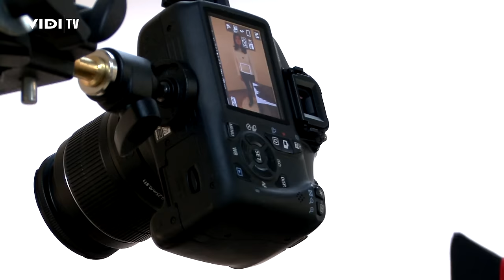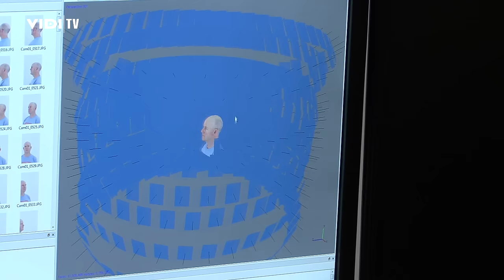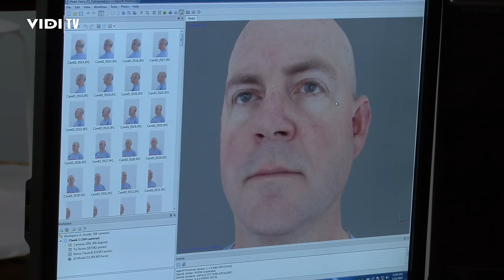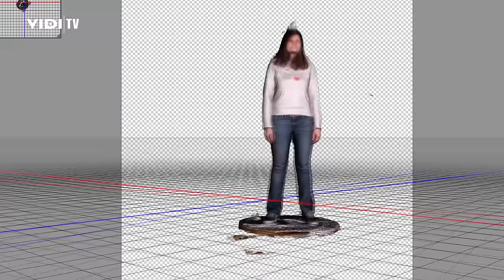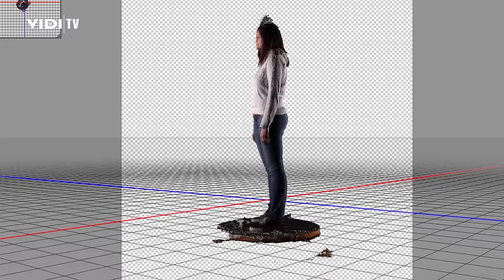Croteam: Fotogrametrija u Serious Sam 4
Hrvatski game development studio Croteam radi na novom nastavku Serious Sam serijala. U izradi četvrtog dijela franšice Croteamovci koriste i tehnologiju fotogrametrije, a koliko im to znači u produkciji i kako se odvija proces pogledajte u našem videu.